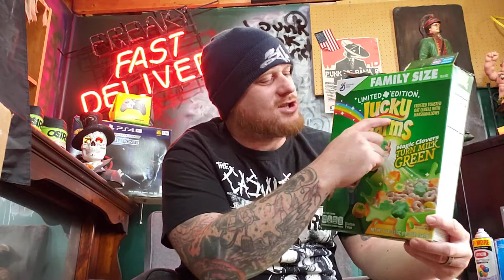limited edition lucky charms with magic clovers that turn milk green review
our reviews suck, so the cereal you get to change your milks color doesn't have to